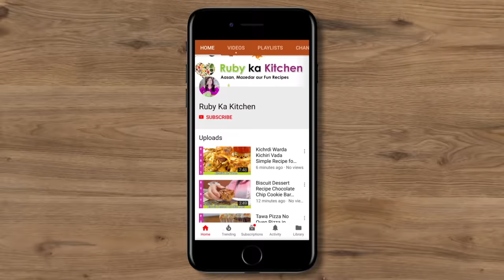Mash ki Daal ya phir Urad Dal Dhaba Style Recipe in Urdu Hindi - RKK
Mash ki Daal Dhaba Style Recipe in Urdu Hindi - RKK

Ye hai meri mash dal ki recipe jise kuch urad dal bhi kehthay hai. Umeed hai aapko pasand ayegi!

For my recipes in English visit my Son's channel